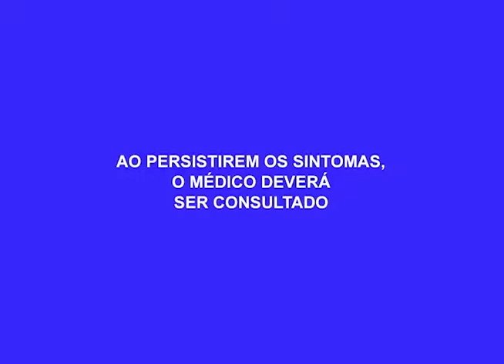FGTS: 60% dos trabalhadores que recebem o benefício preferem pagar dívidas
02º BLOCO AGORA 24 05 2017 - FGTS: 60% dos trabalhadores que recebem o benefício preferem pagar dívidas